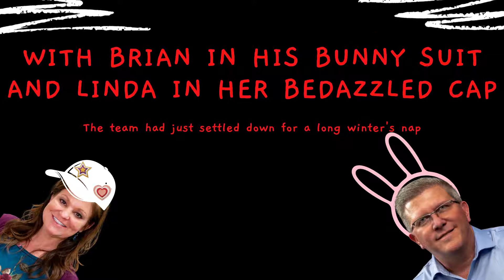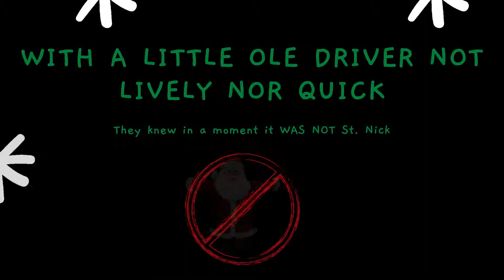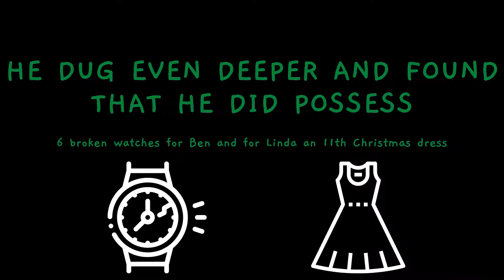T'was the Night Before Christmas Knox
A little Holiday Fun featuring the management staff the the Knoxville Tranzonic